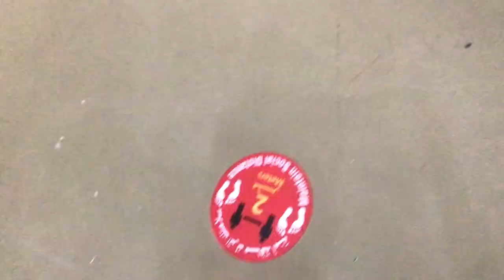I apologize if my teacher is seen.